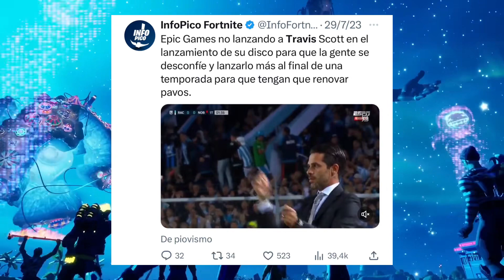AHORA TRAVIS SCOTT REGRESA A FINALES DE TEMPORADA A FORTNITE?? ¿Cuando regresa travis scott y astro?